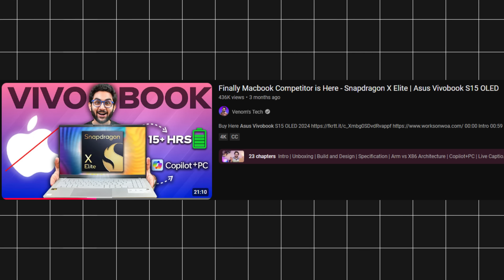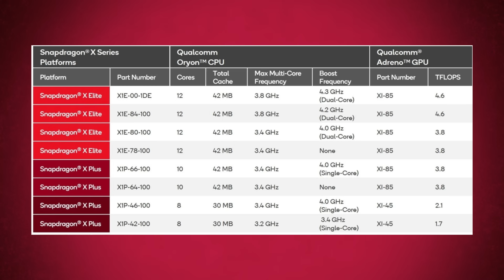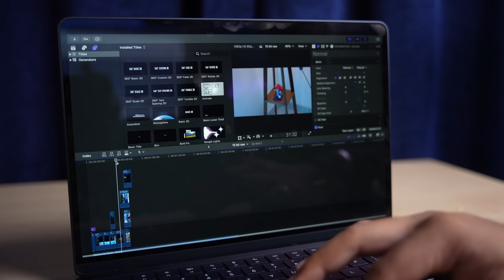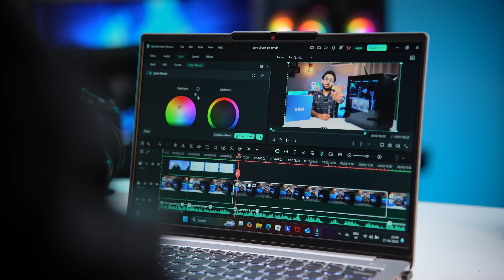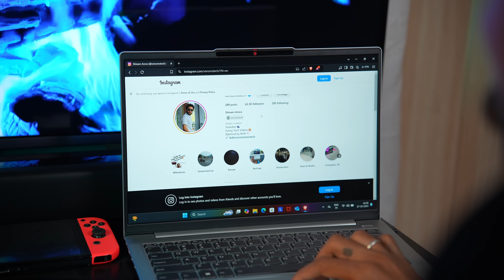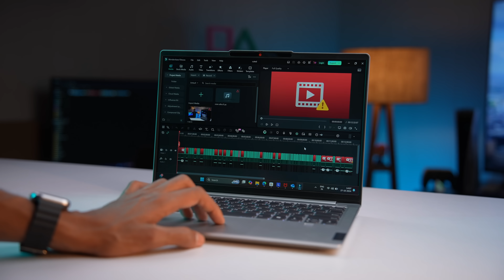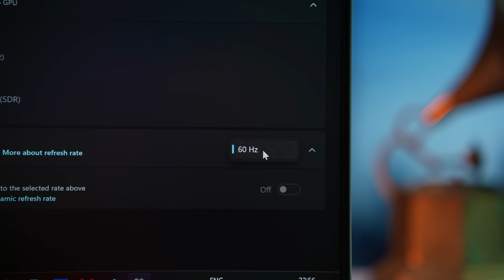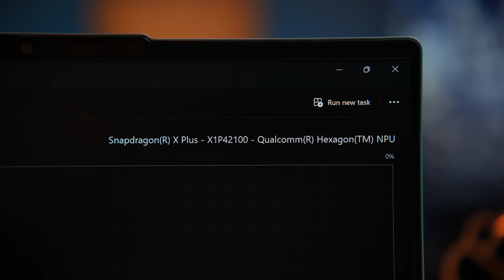Snapdragon Laptop On Budget - Lenovo Ideapad Slim 5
00:00 Intro
00:56 Build & Design
01:45 Specifications
03:24 Co-Pilot + PC
04:12 Performance & Benchmarks
06:37 Game Test
07:23 Battery
08:24 Ports
08:58 Keyboard & Trackpad
09:24 Display
10:30 Webcam & Mic test
11:13 Speakers
11:47 Conclusion